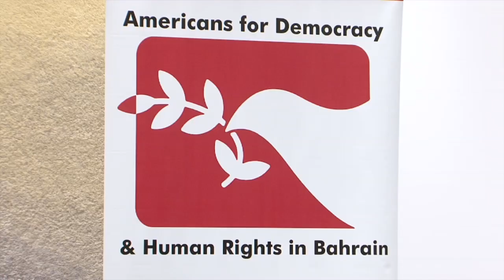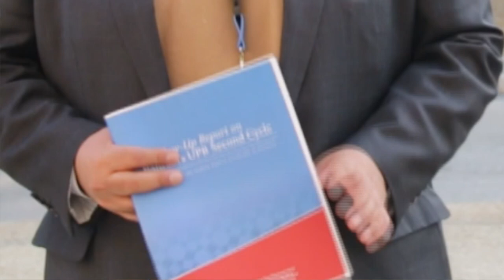الناشط الحقوقي حسين عبدالله من جنيف العمل مستمر في جنيف حتى تحقيق مطالب الشعب